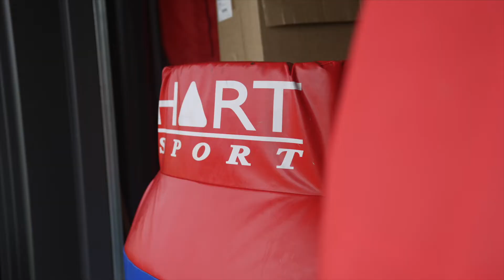HART Sport Partners with Newcastle Knights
HART Sport are excited to partner with the Newcastle Knights in 2022 as the Official Training Equimpment Supplier.

Hayden Knowles, Head of Performance at the Newcastle Knights shares his thoughts on the partnership with HART Sport.

The Newcastle Knights will be using HART Sport products all season to improve their performance, conditioning and recovery.